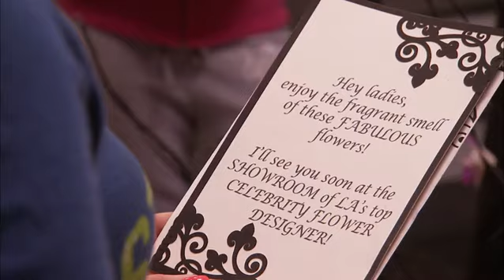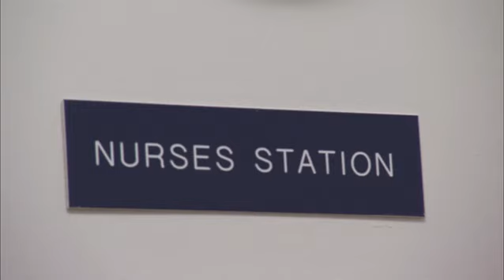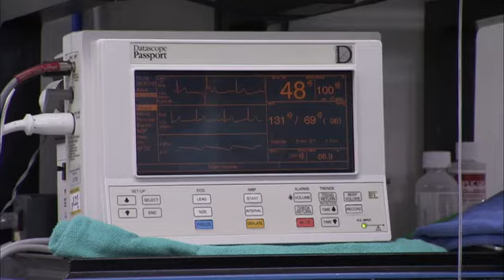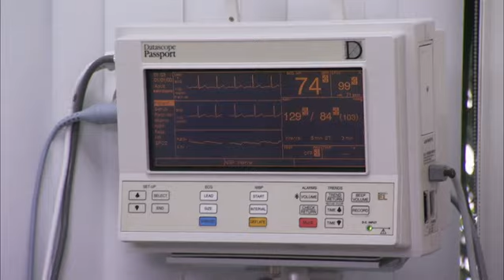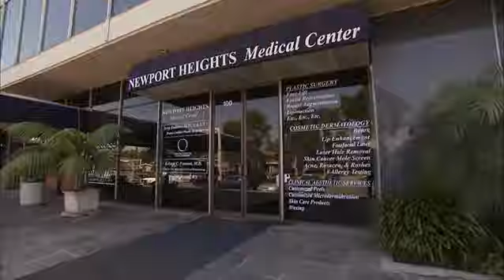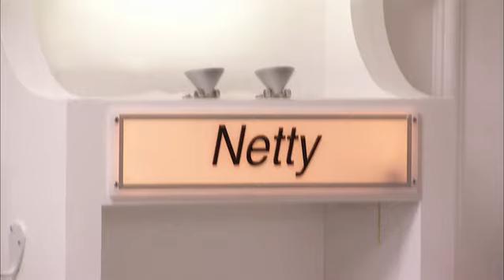Bridalplasty S01E06 - Flower Power